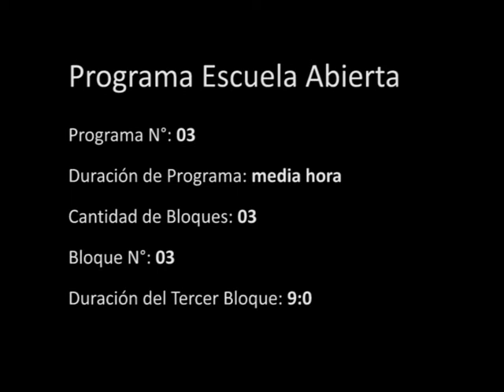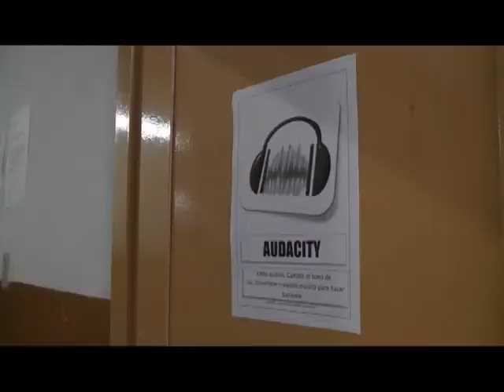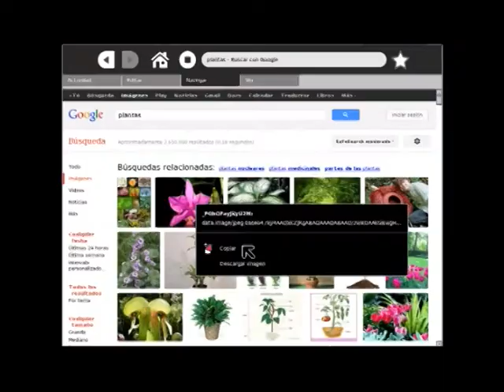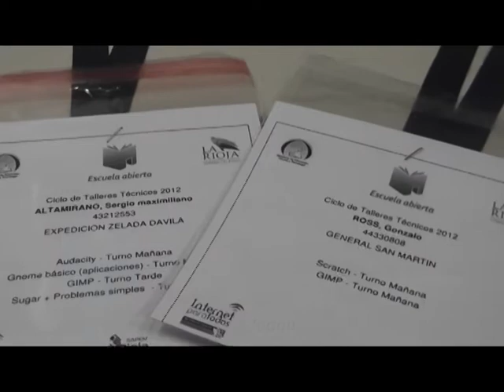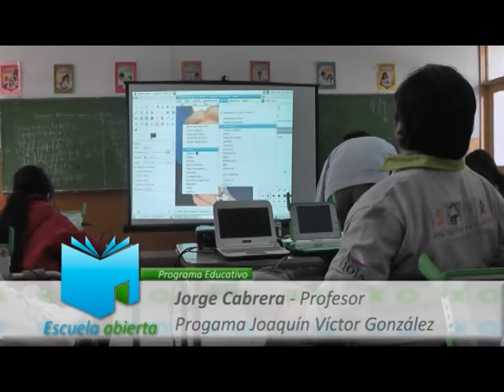Escuela Abierta - Prog. 3 - Bloque 3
Explicación de qué es Escuela Abierta.